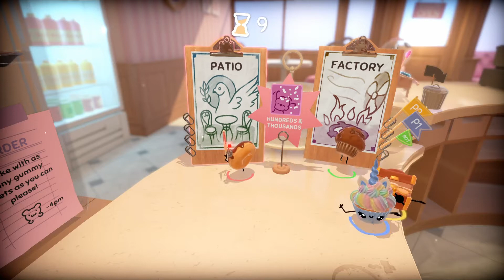Cupcake Combat | Cake Bash pt 1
You thought cupcakes were cute and delicious.